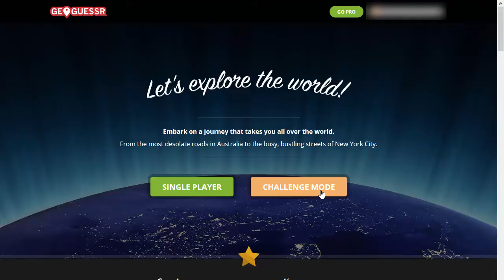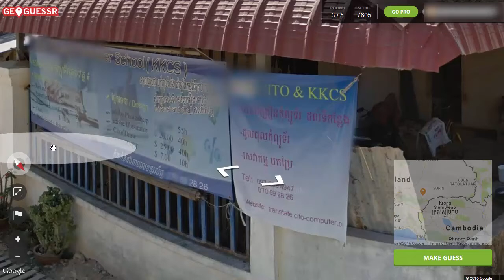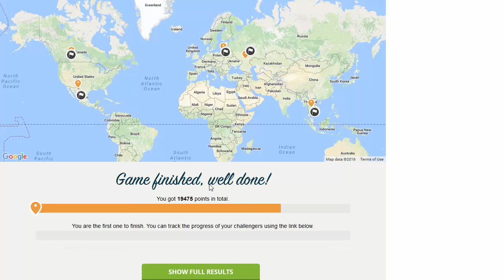Bio Plays : Geoguessr : Episode 30 World (Seed)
Welcome to Geoguessr! We get dropped somewhere on earth and through the use of streetview need to figure out where we are. Points are given out based on how far we are from our original start. Let's see where we end up this time !